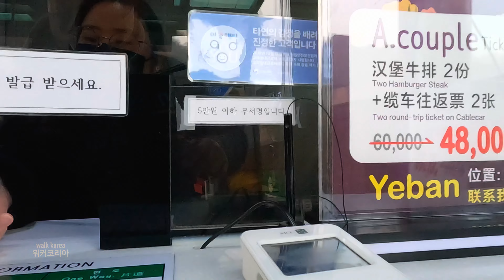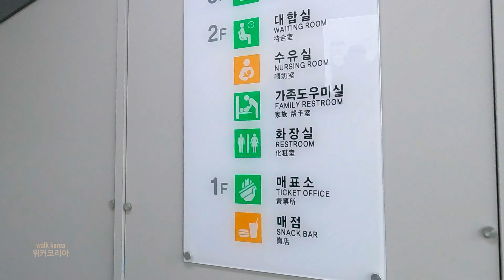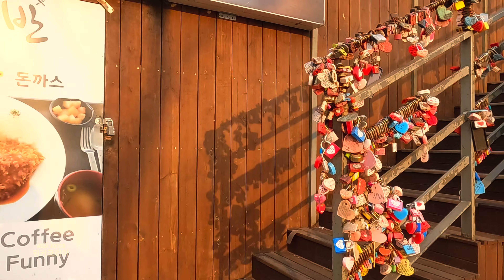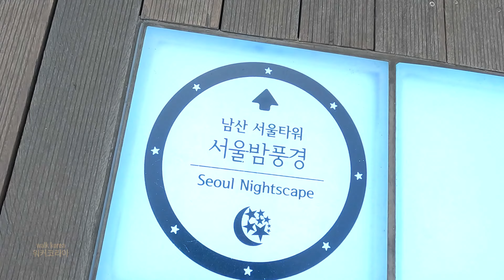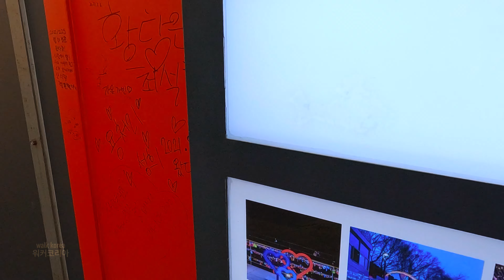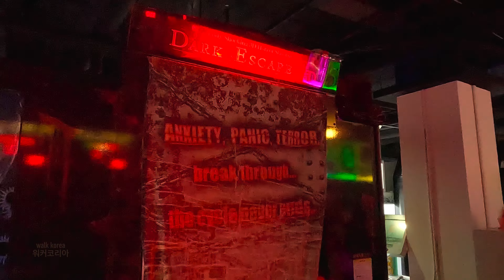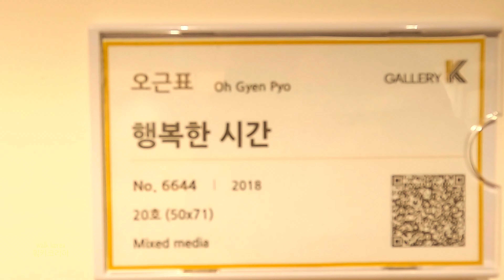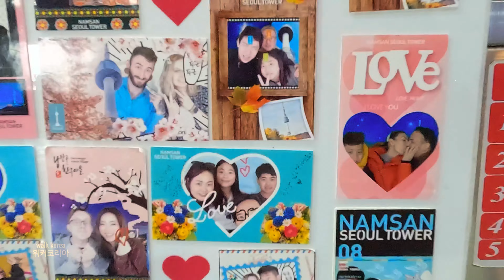【4K HDR】 Walking tour of N SEOUL TOWER - Seoul Landmark in South Korea ,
N SEOUL TOWER Opened in 1980, this iconic tower offers panoramic views of the city & a revolving restaurant.Namsan Seoul Tower was the first multipurpose tower to be established in Korea, effectively incorporating a sightseeing observatory to a broadcasting tower. For the past 40 years, Namsan Seoul Tower has served as an iconic landmark of Korea and a representative tourist attraction. The tower's observatory offers an unobstructed view of the whole city, allowing it to become one of the all-time favorite attractions of Seoul citizens as well as domestic and international tourists. Another highlight of the tower is the Namsan Cable Car. The cable car began its operation in 1962, transferring passengers from the foot of the mountain to the base of the tower. Shuttle buses to the Namsan Cable Car from downtown Seoul are also available for visitors' convenience.

Copyright law in most countries no longer requires such notices, but the phrase persists.
The original understanding of thelthough it is probably understood to refer at least to copyright.